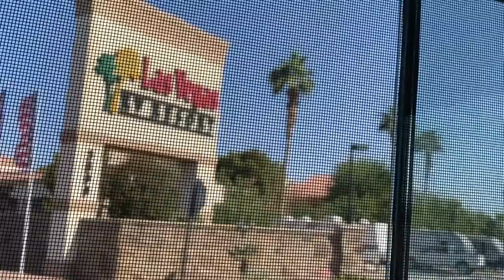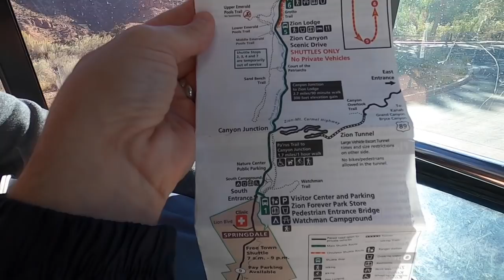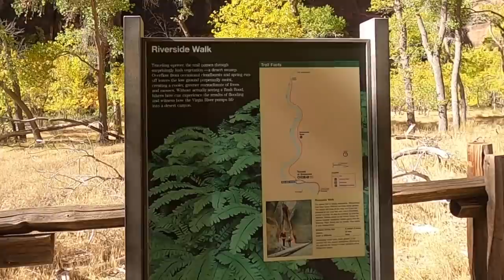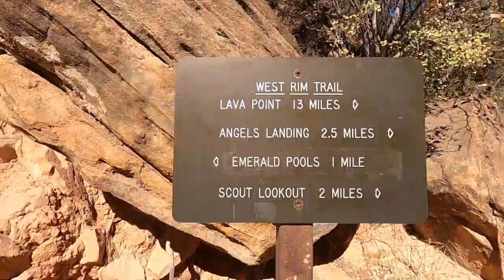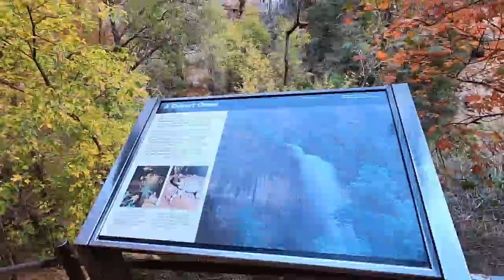Zion National Park From Vegas & The $1 Shuttle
Zion National Park From Vegas & The $1 Shuttle (EP 108)

ℹ️ About this episode:
LivinRVision takes you on a beautiful trip to Zion National Park and takes advantage of the Zion $1 shuttle system.